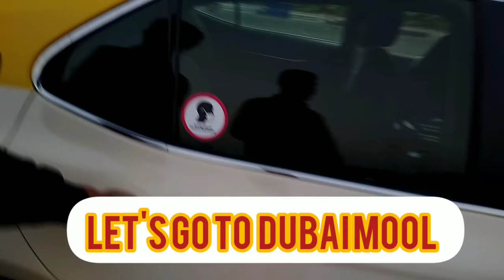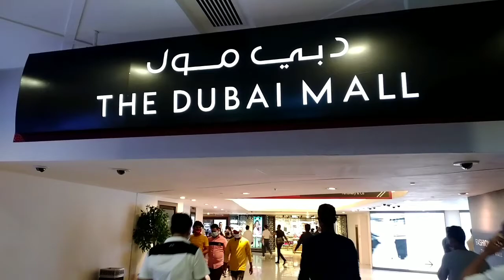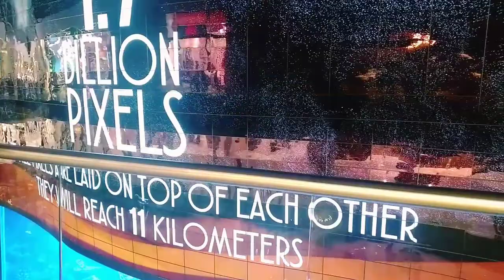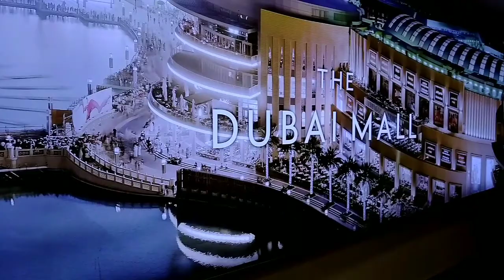Dubai shopping mall